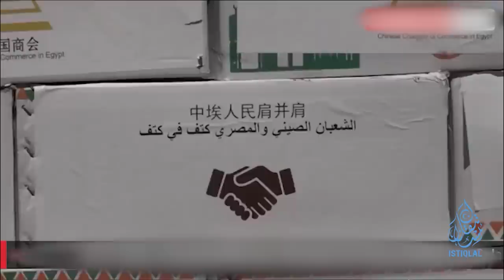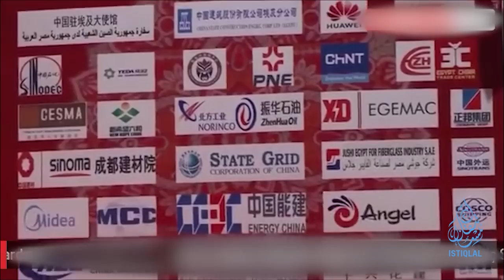ئىستىقلال كۈندىلىك خەۋەرلىرى |2023.4.18| چەكتىن ئاشقان نومۇسسىزلىق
ISTIQLAL KÜNDILIK XEWERLIRI |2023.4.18| CHEKTIN ASHQAN NOMUSSIZLIQ